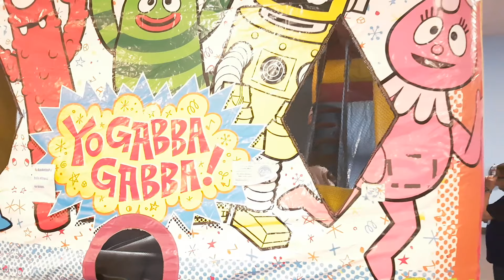Kid in Jumping Joys - Part 2